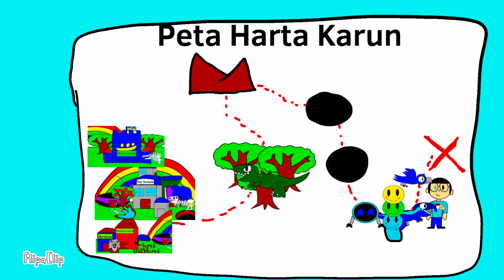Harta Karun | Otnielmation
Yeeey dapat harta karun, dan isinya Mie Brandon🗿